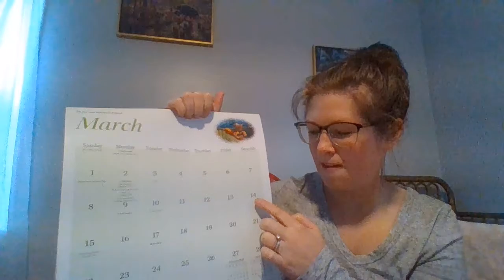Calendar March 21